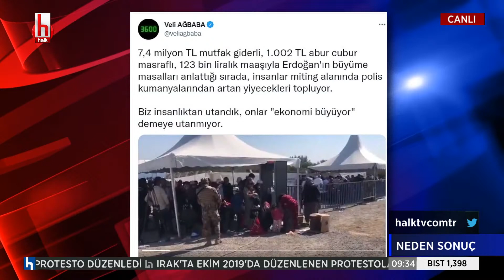İbrahim Kahveci: Mahalle bakkalı vermeyeceğin kişilere, kamu kurumlarını vermişler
CANLI | Seda Selek ile Neden Sonuç